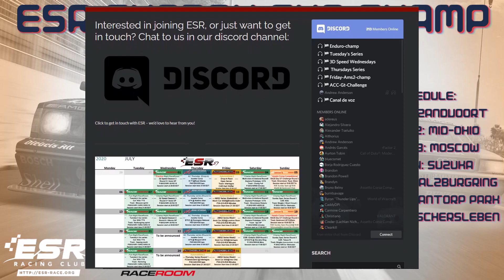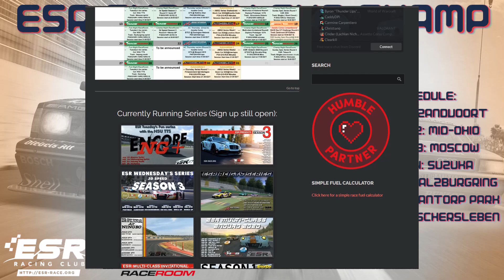ESR Sunday and Chill with the DTM92 Round 6 At Mantorp Park /w commentary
Welcome to Sunday and chill series, Where it's all about having a good laugh and letting some of the public into ESR racing. We are racing without password with a moderator for full grid action.